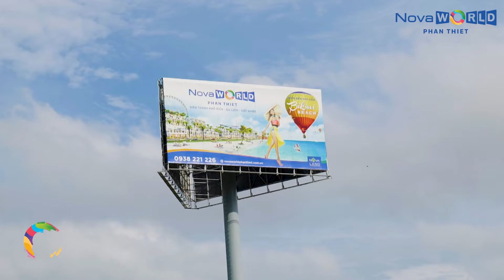Cùng VĐV Lý Hoàng Nam trải nghiệm Novaworld Phan Thiet [Quốc Khải Official]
KÊNH CHIA SẼ THÔNG TIN DỰ ÁN BẤT ĐỘNG SẢN

Sau một ngày trải nghiệm NovaWorld Phan Thiet, vận động viên (VĐV) tennis Lý Hoàng Nam bất ngờ trước quy mô hoành tráng và hệ thống tiện ích thể thao đẳng cấp tại tổ hợp thể thao đa năng Sport Complex.